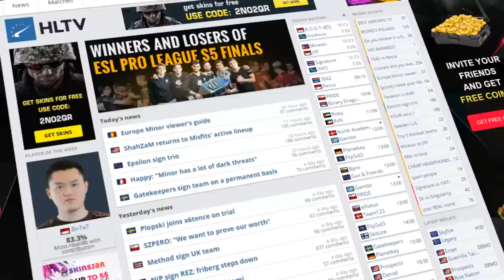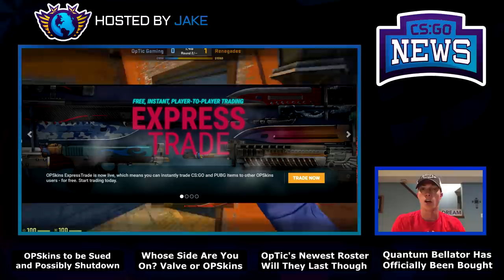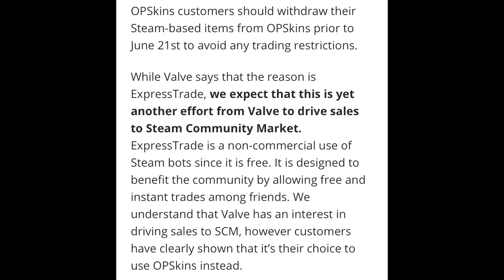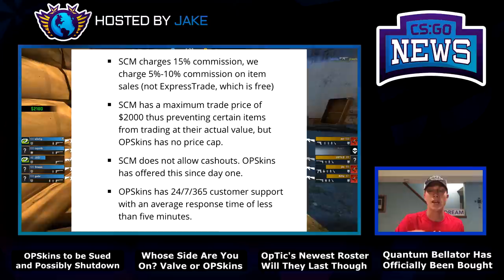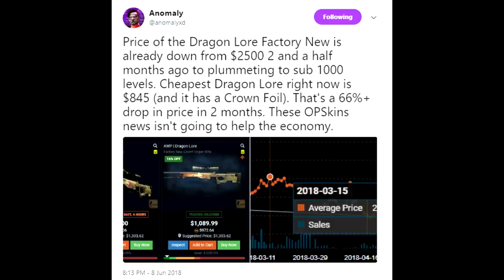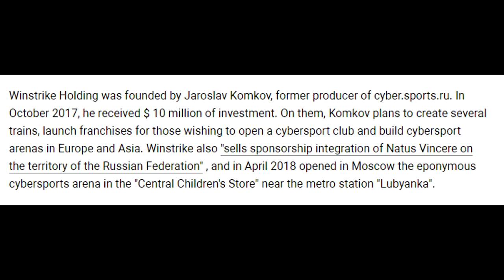Valve Suing OPSkins to Shut Them DOWN, New OpTic, QBF Bought Out, Skin Prices Plummet and More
00:14 - Valve Suing OPSkins Destroys Skin Market
3:20 - OPSkins Responds to Valve Cease and Desist
3:33 - The Future of OPSkins
5:43 - CSGO Skin Prices Plummet in Response
6:30 - Dmarket on the Rise with OPSkins Lawsuit
7:14 - OpTic's New CSGO Roster Complete
8:15 - Quantum Bellator Fire Bought Out by Winstrike!
9:12 - Real Life Updates for This Week